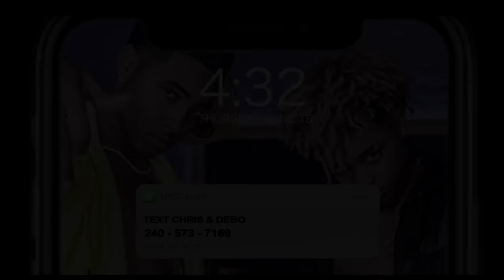CALLING OTHER FAMOUS GIRLS BROOK’s NAME W/Brooklyn Queen 👀